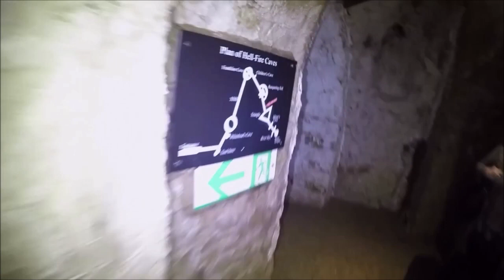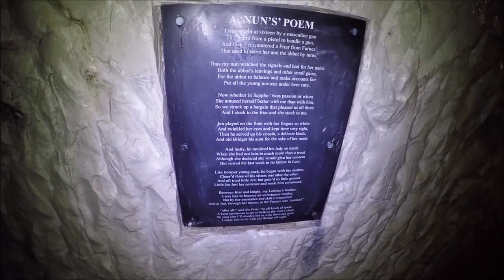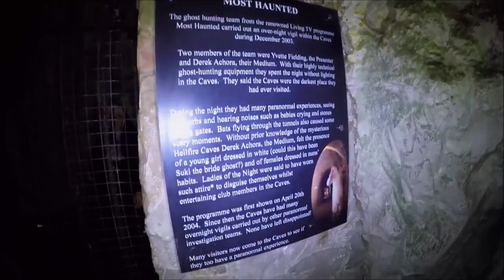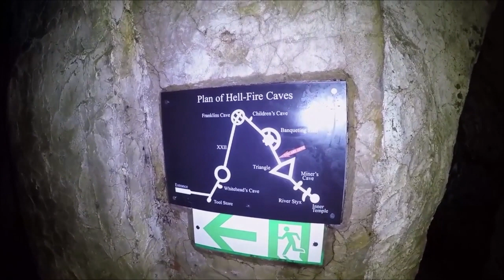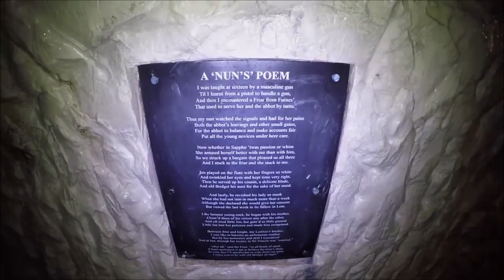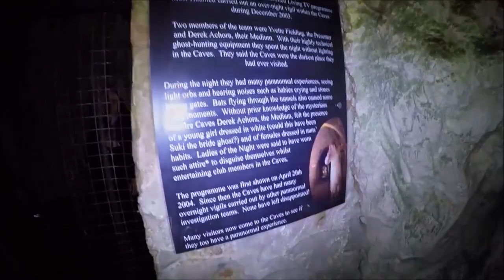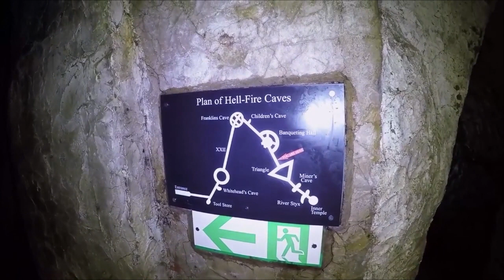The Arts Show #46: Crina-Ludmila Cristea | Wycombe Sound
In this week's episode of The Arts Show, we chat to Crina-Ludmila Cristea Author!
With an album review by Twangling Jack Ford, part one of A Stone's Throw by Dane Cobain (narrated by Suzie Q Demarco) and music by Straight Eight, The Phenomenots, Heather Innes and Twangling Jack Ford.